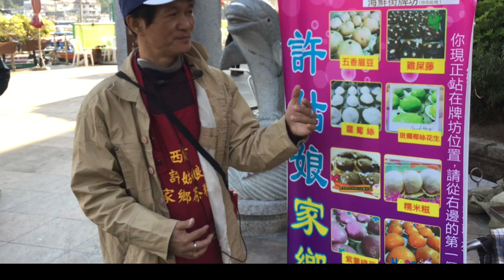西貢遊 Part 2 西貢歷史 很多大明星來過西貢表演呢? 他們是梅艷芳 麥當娜 湯蘭花 胡楓 森森斑斑等 | Carol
許姑娘店主之一全哥在西貢長大，他爸爸在他小時候常帶他去西貢戲院睇戲， 見過梅艷芳，胡楓，森森斑斑等表演，他也親眼見過荷利活電影在西貢拍片呢， 你認識這些大明星嗎？
他們來過西貢表演呢? 他們是梅艷芳, 麥當娜, 湯蘭花,  胡楓,  森森斑斑等.

我是一位在香港生活的大馬人, 是一個幼稚園英語老師。 我有另一個頻道。主要上載幼兒唱的英語兒歌或我和幼兒學生一起合作的英語視頻, 我的學生都是英語的第二語言學習者, 我讓他們參與我的一些視頻能有助於建立他們使用英語的信心。你可以去哪裡看看:
喜歡的話, 請訂閱和按鈴鐺支持！

您可以使用我的代碼從iHerb.com在線購買：
1.對於新客戶，您將通過此鏈接獲得10％的折扣：
2.對於回頭客，使用我的代碼可獲得5％的折扣：WZR715

我是一位在香港生活的大马人, 是一个幼稚园英语老师。我有另一个频道。主要上载幼儿唱的英语儿歌或我和幼儿学生一起合作的英语视频, 我的学生都是英语的第二语言学习者, 我让他们参与我的一些视频能有助于建立他们使用英语的信心。

我的资历:
~在香港有接近20年幼儿英语教学经验
~拥有英语研究学位（Bachelor of English Language Studies）
~是一位合格幼稚园老师（Qualified Kindergarten Teacher), 有香港教育局教师注册证
~幼儿学习中心或家长想自组英语playgroup的话也可找我, 我有朋友介绍给你.

您可以使用我的代码从iHerb.com在线购买：
1.对于新客户，您将通过此链接获得10％的折扣：
2.对于回头客，使用我的代码可获得5％的折扣：WZR715

如果你想鼓励Miss Carol Lee 努力做视频, 欢迎用以下连结赞助任何数目, (最少可以是港币$5或美金$1):